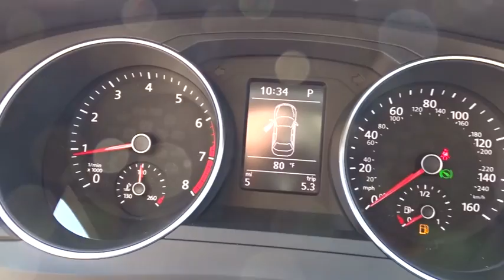2017 Volkswagen Jetta Tyler, Longview, Lufkin, Nacogdoches, Shreveport, TX 246145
2017VolkswagenJetta
2017 Volkswagen Jetta 1.4T SE - Stock#: 246145 - VIN#: 3VWDB7AJ2HM246145

Patterson Volkswagen
3800 Chandler Hwy